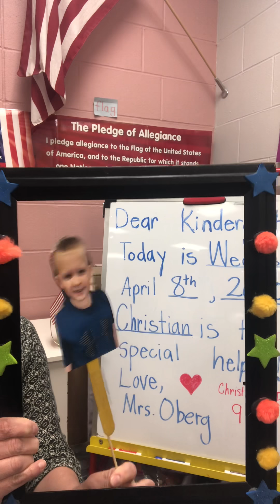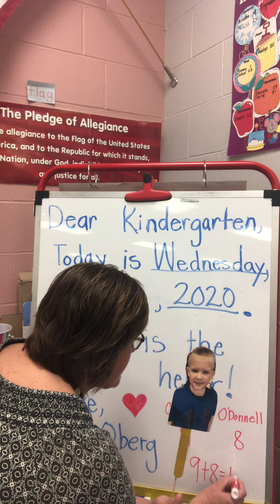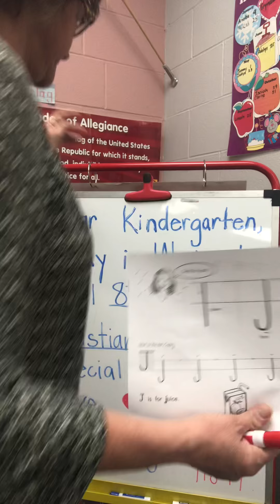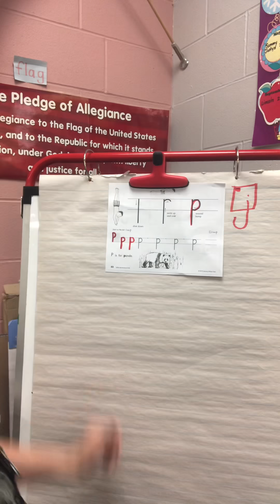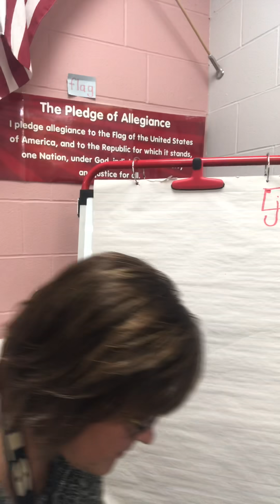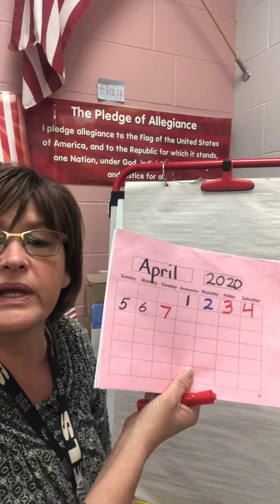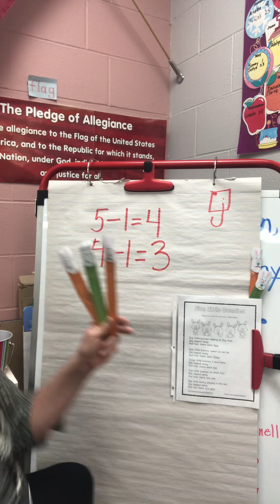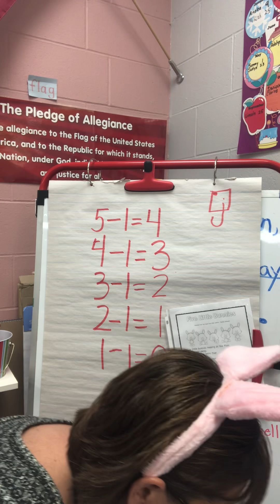Wednesday, April 8